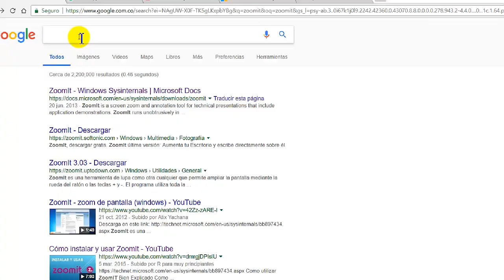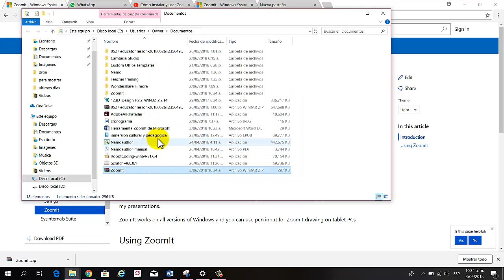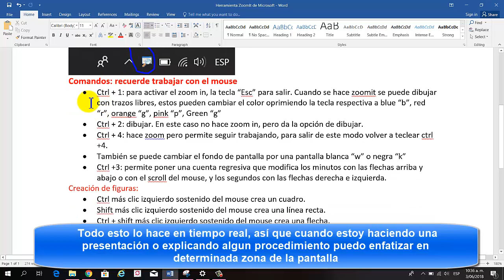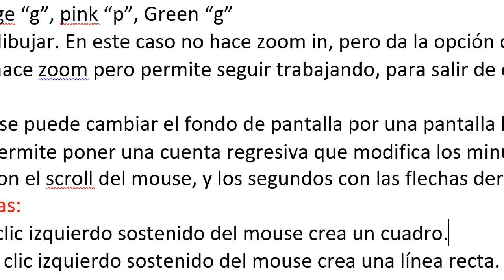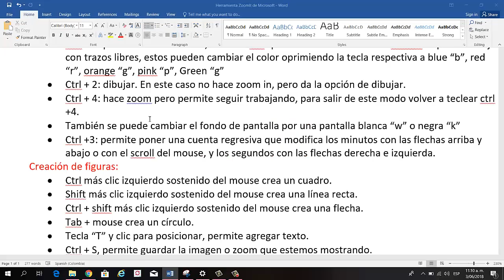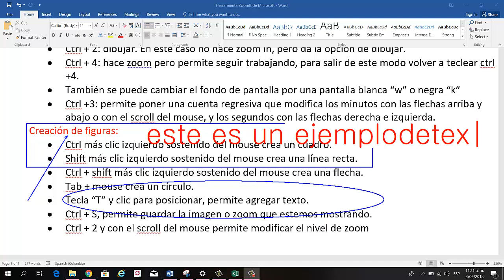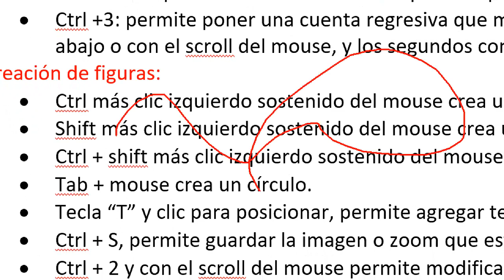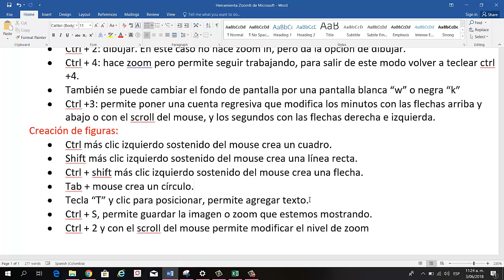zoomit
Herramienta ZoomIt de Microsoft

Es una herramienta gratis del paquete de Microsoft.
Para descargar escriba en el buscador web: zoomit e ingrese al primer enlace de Microsoft o en
Para iniciar su funcionamiento se da clic sobre el ejecutable, esto se debe hacer cada vez que se inicie el pc.
Cuando está en funcionamiento aparece el icono en la barra de tareas de una lupa.

Comandos: recuerde trabajar con el mouse

• Ctrl + 1: para activar el zoom in, la tecla “Esc” para salir. Cuando se hace zoomit se puede dibujar con trazos libres, estos pueden cambiar el color oprimiendo la tecla respectiva a blue “b”, red “r”, orange “g”, pink “p”, Green “g”
• Ctrl + 2: dibujar. En este caso no hace zoom in, pero da la opción de dibujar.
• Ctrl + 4: hace zoom pero permite seguir trabajando, para salir de este modo volver a teclear ctrl +4.
• También se puede cambiar el fondo de pantalla por una pantalla blanca “w” o negra “k”
• Ctrl +3: permite poner una cuenta regresiva que modifica los minutos con las flechas arriba y abajo o con el scroll del mouse, y los segundos con las flechas derecha e izquierda.
Creación de figuras:
• Ctrl más clic izquierdo sostenido del mouse crea un cuadro.
• Shift más clic izquierdo sostenido del mouse crea una línea recta.
• Ctrl + shift más clic izquierdo sostenido del mouse crea una flecha.
• Tab + mouse crea un círculo.
• Tecla “T” y clic para posicionar, permite agregar texto.
• Ctrl + S, permite guardar la imagen o zoom que estemos mostrando.
• Ctrl + 2 y con el scroll del mouse permite modificar el nivel de zoom